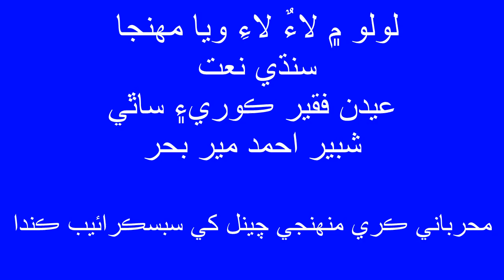sindhi Neo Naat 2019 By Fakir Edan Ali Kori And Sathi Shabir Ahmed Mirbhar